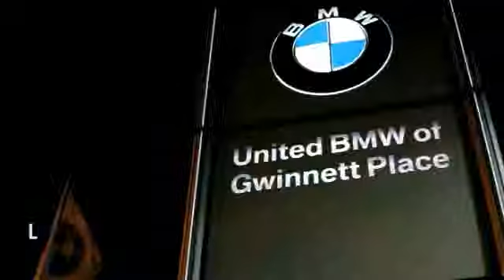2014 BMW 5 Series Duluth GA 52188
2014 BMW 5 Series

As the most aggressive New Car dealer in the Southeast our prices won't be beat! This 2014 BMW 528i Sedan has a Mineral White Metallic exterior and Cinnamon Brown interior! This vehicle comes loaded with a Steptronic Automatic Transmission, Premium Package, Heated Front Seats, Comfort Access, Power Front Seats with Driver Memory, Park Distance Control, Xenon Headlights, Satellite Radio, Rear View Camera, Power Tailgate, and a Moonroof. Have a dealer quote already? Perfect! Bring in your dealer quote and let us beat the competition. This BMW also qualifies for exclusive USAA Member & BMW College Graduate Programs! Please see dealer for important details and eligibility. CENTER OF EXCELLENCEBMW of North America has awarded United BMW with it's third consecutive Center of Excellence Award for 2013! United BMW is the only BMW dealership in Georgia to win this prestigious award! The Center of Excellence Award is reserved for dealers who distinguish their operation through exceptional performance, brand representation, and outstanding customer experience. This year, only 33 out of 339 BMW dealers nationwide were awarded the 2013 Center of Excellence! WHY BUY FROM US?United BMW is the largest automotive retailer in all of Penske Automotive Group! With an average of 300 New Cars in stock, United BMW has one of the largest BMW inventories in the country! The advantage to you? You will have the selection you are looking for and NEVER overpay! - This 2014 BMW 5 Series 4dr 528i Sedan features a 2.0L I4 4cyl Gasoline engine. It is equipped with a 8 Speed Automatic transmission. The vehicle is Mineral White Metallic with a Cinnamon Brown Leather interior. It is offered with a full factory warranty. -